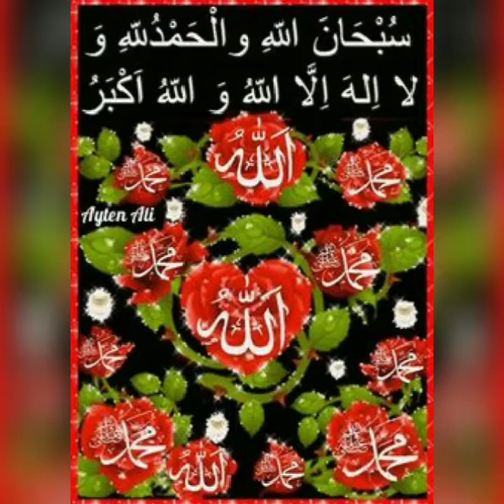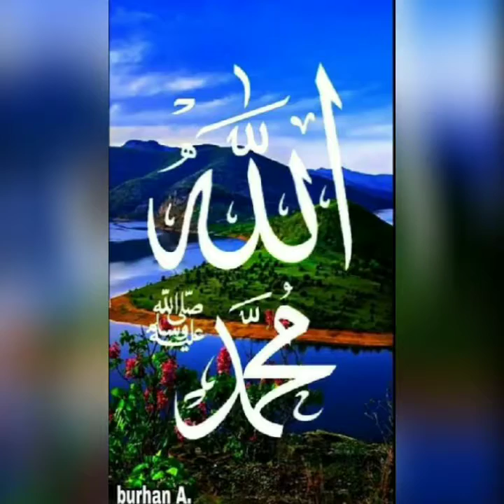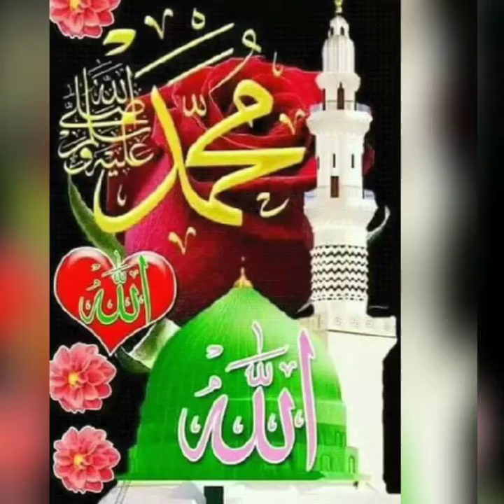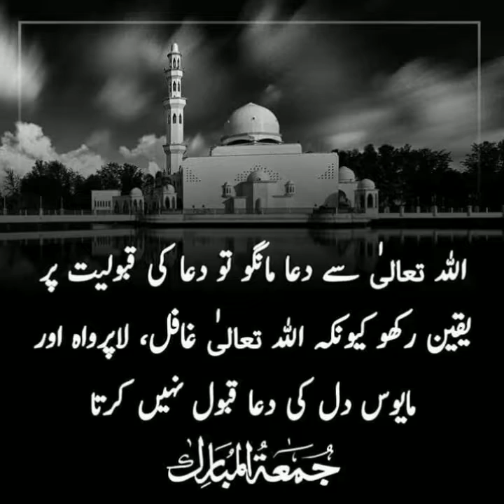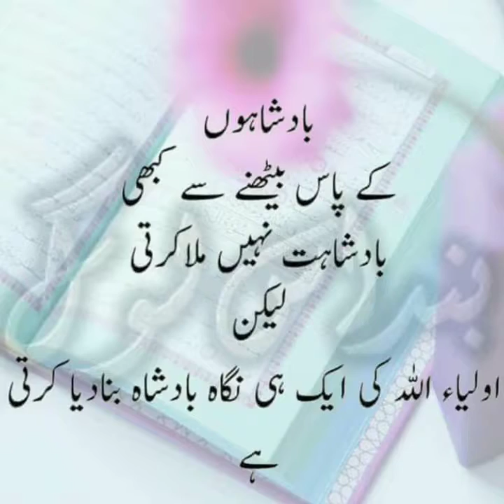Mulana Saied sab baiyan